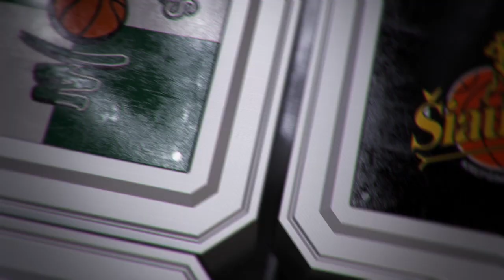Š.Jasikevičius: „33 pergalės čempionate yra fantastiškas rezultatas“